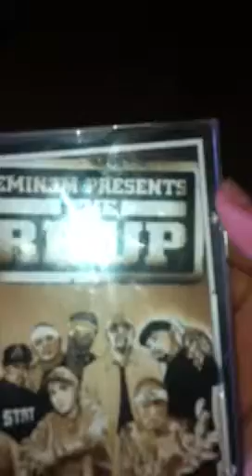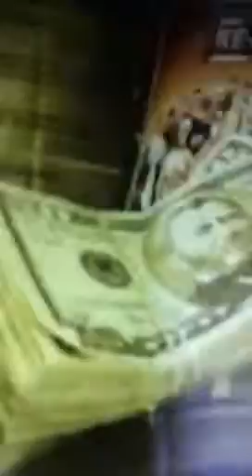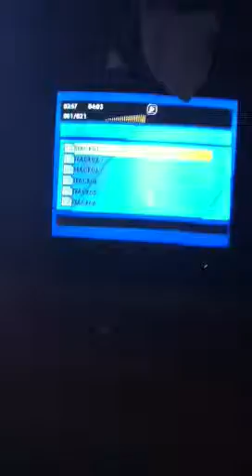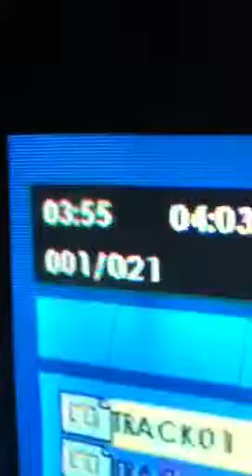The re-up track 1